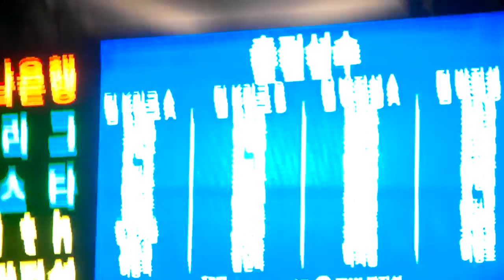2014 K리그 올스타 with 팀 박지성 직캠37 하프타임 이벤트 이어달리기 직캠